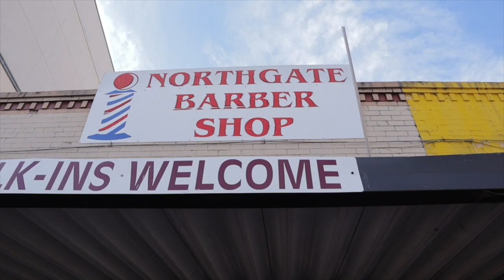A Frog's Life S1|E10 New year, new fish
Phantoms are starting the new year with a brand new fish class and of course continuing their usual shenanigans.